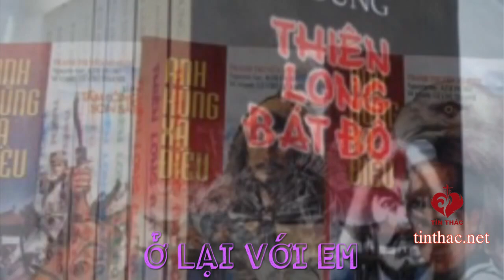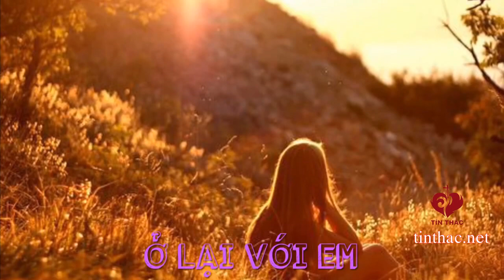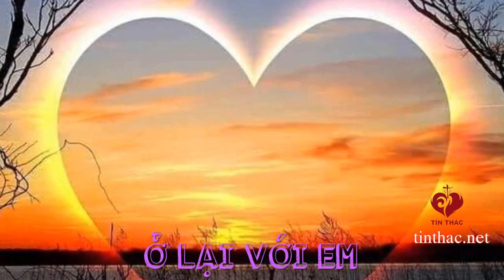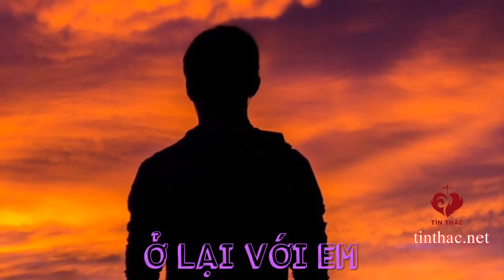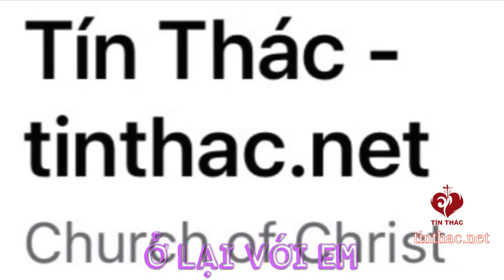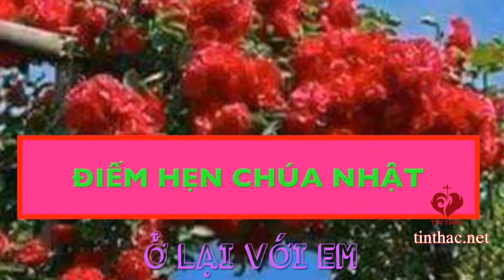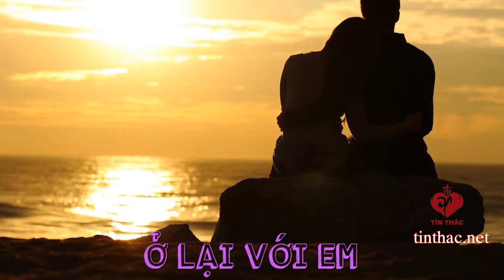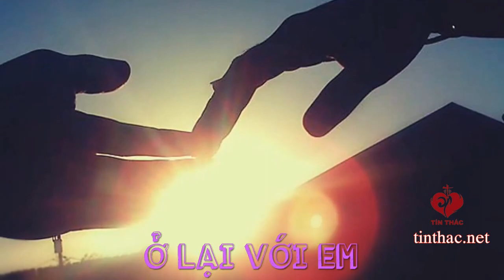VIDEO Tiếng Gọi Lòng Chúa Thương Xót | Chúa Nhật - 02/05/2021 | Lm Giuse Trần Đình Long